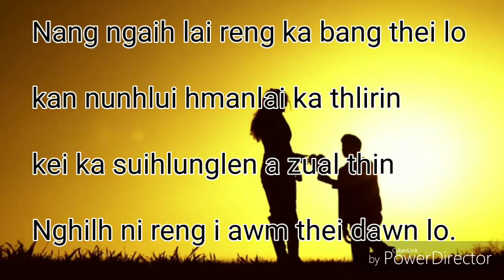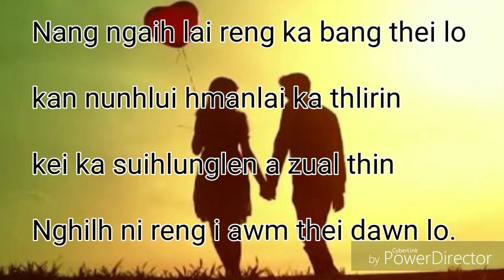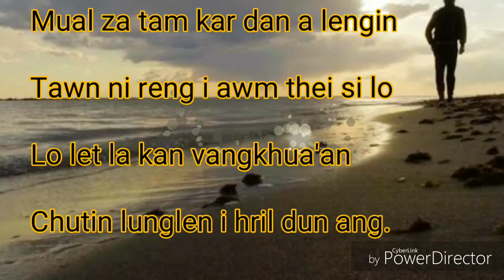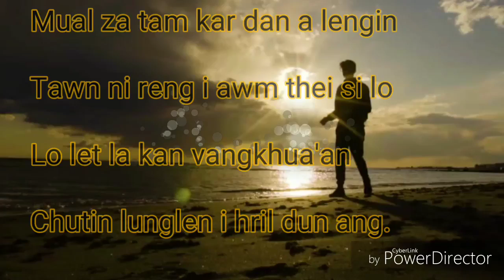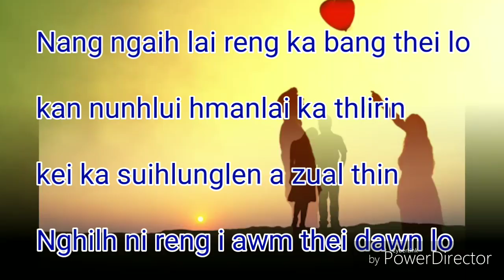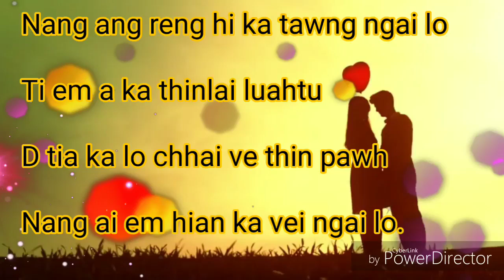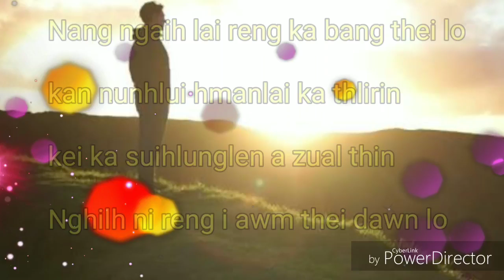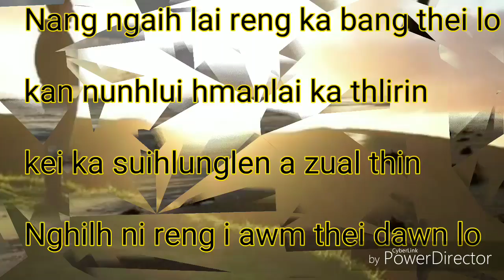G. Sangliana - Ka țhian ST (Lyrics Video) (Cover)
Phuahtu : RTC Lalduhawmi
Music & Record : RKA
3 Brothers Recording Studio